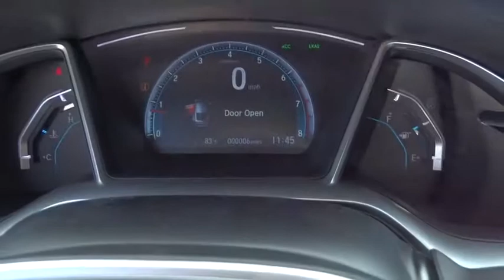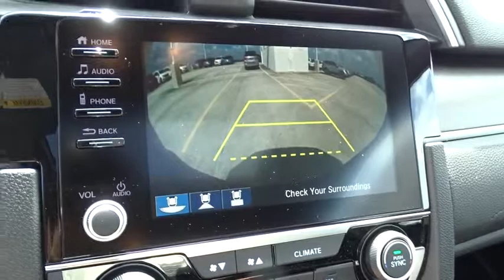2019 Honda Civic Coupe Homestead, Miami, Kendall, Hialeah, South Dade, FL 60655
Black New 2019 Honda Civic Coupe available in Homestead, Florida at Largo Honda. Servicing the Miami, Kendall, Hialeah, South Dade, FL area.
2019 Honda Civic Coupe EX - Stock#: 60655 - VIN#: 2HGFC3B39KH352391

Largo Honda
554 NE 1st Ave

Honda has outdone itself with this sweet Civic.. Look!! Look!! Look! Gets Great Gas Mileage: 40 MPG Hwy!!! Safety equipment includes: ABS, Traction control, Curtain airbags, Passenger Airbag, Front fog/driving lights...Other features include: Bluetooth, Power locks, Power windows, Heated seats, Sunroof... Largo Honda Home Delivery for Less!